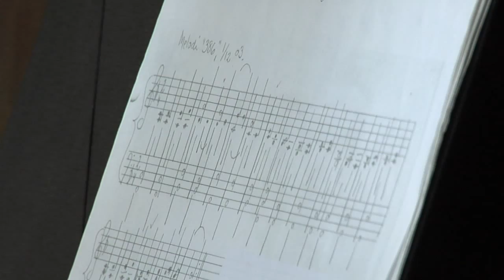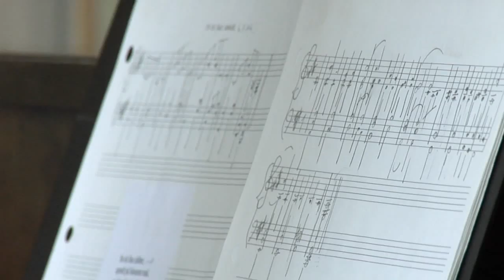Hvis du vil se mig i himmelen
Anne Marie Eriksen voksede op i den sønderjyske by Gram. Rie, som hun kaldes i det daglige, blev gravid som 18-årig i 1991 og fødte en dreng, som blev døbt Nikolas.
Efter fødslen fik Rie en fødselspsykose og i 1992 endte det med, at hun i sin psykose slog Nikolas ihjel og prøvede på at begå selvmord.